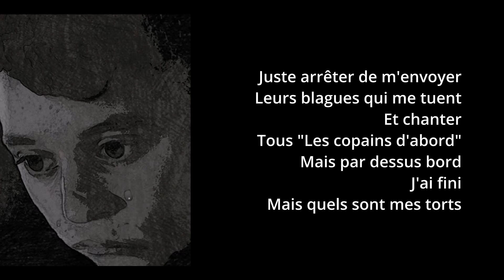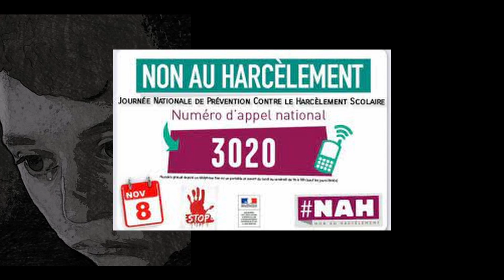Harcèlement scolaire (version 2) - Sur "J'envoie valser" de Zazie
Un grand merci à ma femme pour le coaching vocal (faute d'avoir accepter de la chanter...lol...)
Un grand merci à Missel ca pour l'instru, voici sa chaîne :